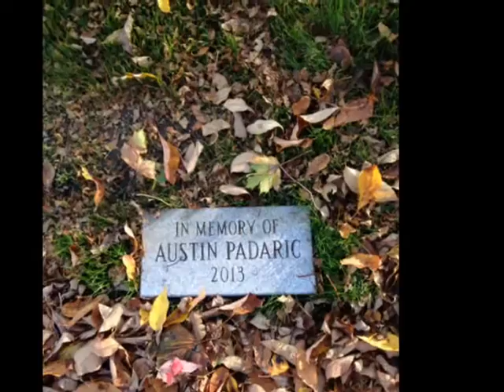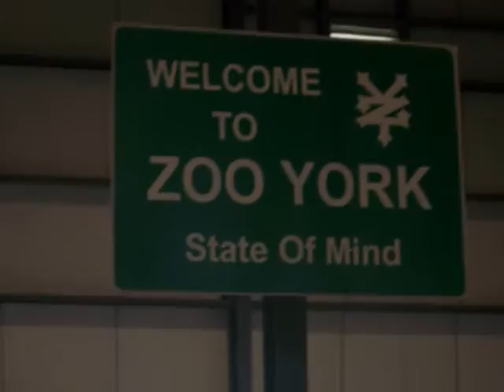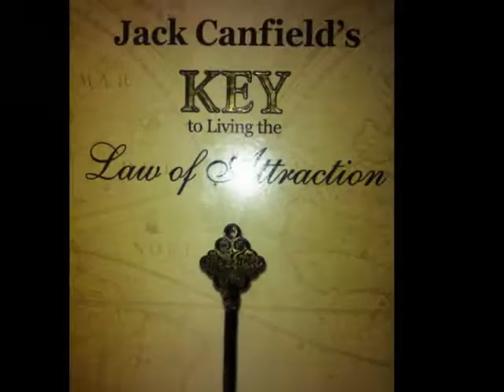Remembering Austin Padaric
Memories of Austin Padaric Dec 26/95 to April 12/13